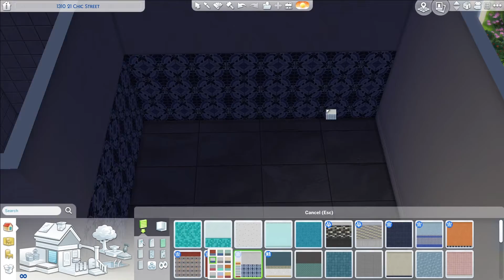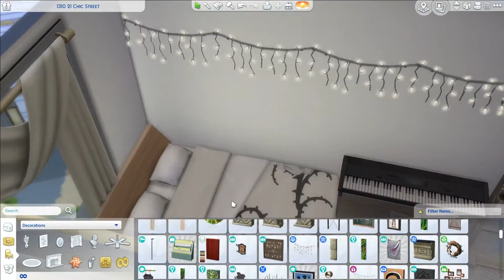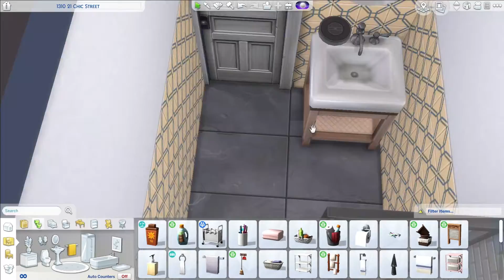OPPOSITE ROOMMATE'S APARTMENT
Today I am building an apartment for opposite roommates! They have very different interests, careers, and ideas about cleanliness.